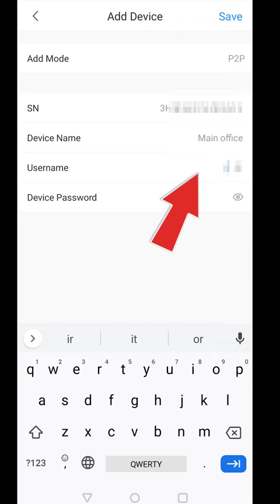Dahua DMSS. How to install and config application on android or iOS Apple. IT Master.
In this video, I show you how to install and config  Dahua DMSS  application on android or iOS Apple. Dahua DMSS this is new version of gDMSS lite and gDMSS Plus application.

Send thanks to the author:
💲 USDT TRC20: TQZedhFgGvwA7KFvHk6aCz9EaqHD5g4sPd
💲 BNB: 0x31a4e542e3f579198be301d362a6fbb144ad43bd
💲 BTC: 1DfhrkwVQGdGMxFRtQjEuZcewLi3BoXBbn
💲 ETH: 0x31a4e542e3f579198be301d362a6fbb144ad43bd